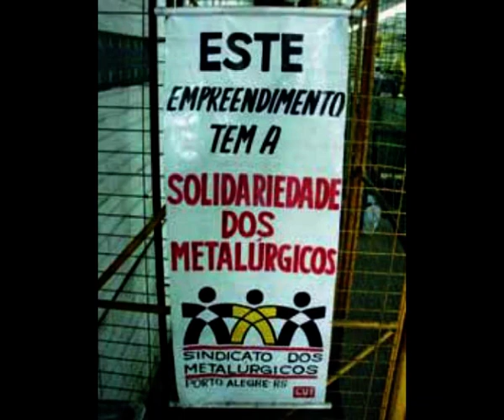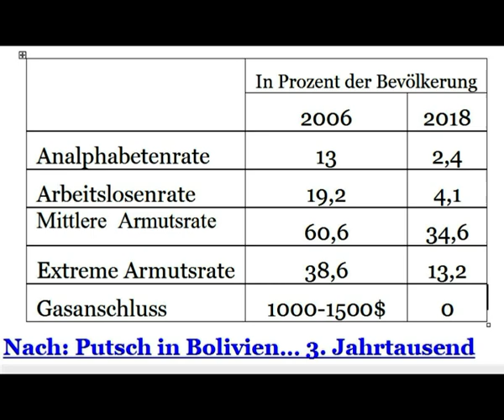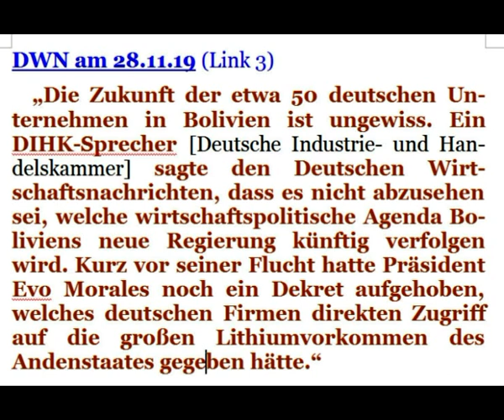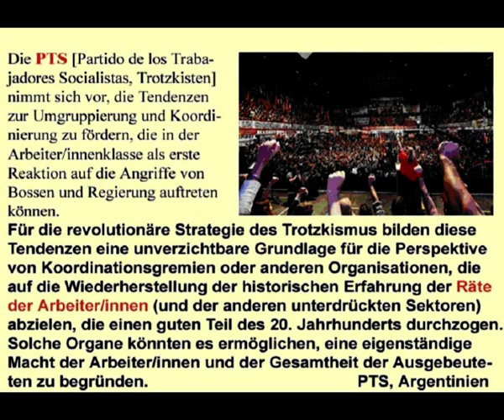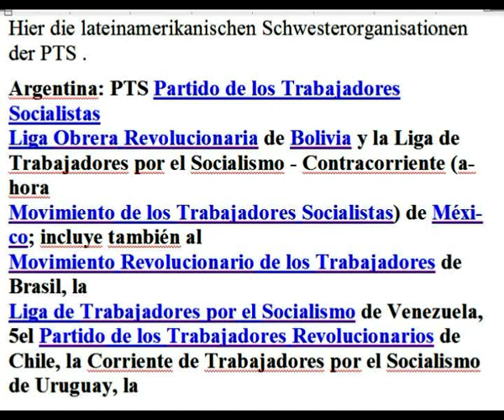Südamerika 2/2 vor d/r Revolution, Norbert Nelte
Lateinamerika 2/2 vor der Revolution - Norbert Nelte - Wirtschaftskrise 2019
Links
1 Chris Harman: “Der bolivianische Aufstand“ Aus Socialist Review, Juli/August 2005.
2 Nach: Putsch in Bolivien… 3. Jahrtausend
4 Argentien: PTS, Partido de los Trabajadores Socialistasg, Schwesterorganisatinen
Liga Obrera Revolucionaria de Bolivia y la Liga de Trabajadores por el Socialismo - Contracorriente (ahora
Movimiento de los Trabajadores Socialistas) de México; incluye también al
Movimiento Revolucionario de los Trabajadores de Brasil, la
Liga de Trabajadores por el Socialismo de Venezuela, el Partido de los Trabajadores Revolucionarios de Chile,
la Corriente de Trabajadores por el Socialismo de Uruguay, la